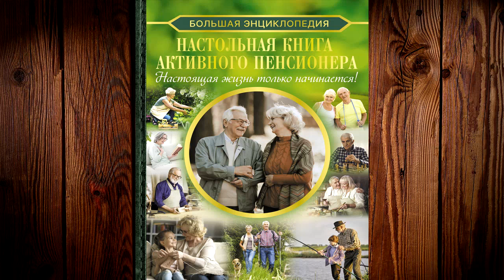Большая энциклопедия. Настольная книга активного пенсионера (И. В. Мельников) Аудиокнига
Описание книги
Советы по питанию и здоровью, ремонт своими руками, разнообразные хобби и путешествия – самая полная информация для пенсионеров, которые хотят оставаться самостоятельными, физически и умственно активными!
Наконец все заботы и печали, связанные с ежедневными рабочими буднями, остались позади. Здравствуй, долгожданная пенсия! Этот период неизбежно приходит в жизнь любого человека, и то, какими станут для вас эти годы – серыми, скучными и тоскливыми или наполненными ежедневной радостью и оптимизмом, – зависит только от вас. А данное издание подскажет вам, как интересно и с пользой провести время, которого теперь у вас появилось в избытке.
Что же продлит вашу жизнь и наполнит ее смыслом? Ответ напрашивается сам собой, и как бы банально это ни звучало, мы еще раз повторим: движение, движение и только движение. Ведь всем известно, что движение – это и есть жизнь! Очень важно сохранять активность – и физическую, и умственную, тогда здоровье, за которым тоже, кстати, необходимо активно следить в вашем возрасте, обязательно приложится. В этой книге вы найдете множество советов и рекомендаций, как поддержать свой организм с помощью физических упражнений и правильного питания, обустроить квартиру и дачный участок собственными силами, сделать ремонт в доме своими руками и много другой полезной в практическом плане информации. Кроме того, перед вами открываются широкие перспективы для самовыражения в творчестве и занятия любимым делом. Интеллектуальные игры и танцы, вышивка и рисование, создание украшений для дома и рыбалка, моделирование и коллекционирование, наконец, путешествия, которые позволят вам увидеть этот удивительный мир новыми глазами, – теперь вы наконец сможете сделать то, что не успели в молодые годы, воплотить в жизнь любые творческие порывы, и тогда сердце будет оставаться в покое, душа наполнится оптимизмом и верой в завтрашний день, а тело останется крепким и здоровым.
Украсьте каждый свой день радостью бытия, и вы поймете, что пенсия – вовсе не приговор, ведь человек, который знает, чем заняться с пользой для себя и окружающих, и делает это с энтузиазмом, по-настоящему счастлив!

Чтец:
Анастасия Болотина
Правообладатель:
АСТ-Аудиокнига